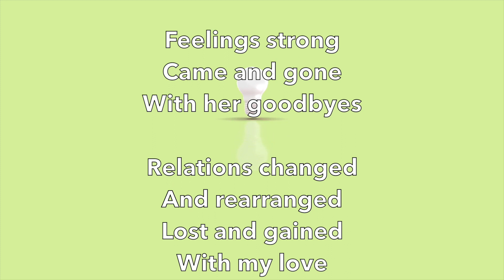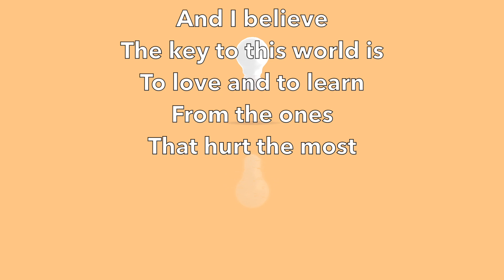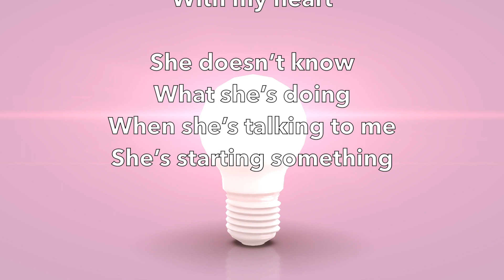Three - Lyric Video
Lyrics video for "Three" from the album "Pretty Girls" recorded by Kevin Charles on Liberty Records in 1994. All music and lyrics written and performed by Kevin Charles. @KevinCharlesMusic